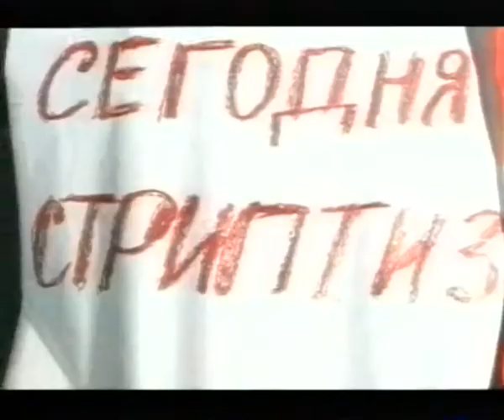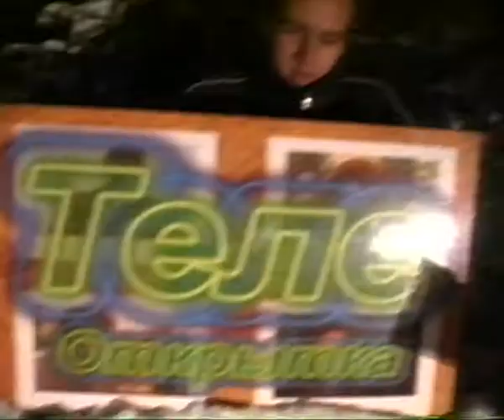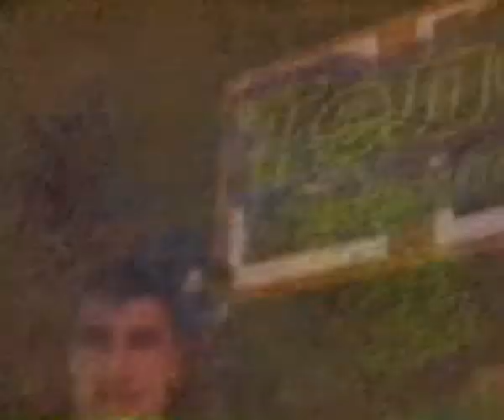Телеоткрытка. Выпуск №5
Программа "Телеоткрытка" телекомпания "Московия - Восток"  Реутов Выпуск №5 2001г.